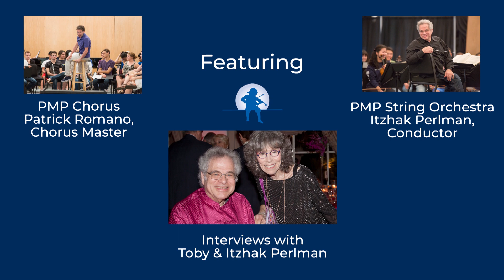Memories of PMP Winter Residency Rehearsals - Part 1: 2010-2015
The Perlman Music Program/Suncoast presents Memories of PMP Winter Residency Rehearsals - Part 1: 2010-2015
featuring
Itzhak Perlman, Conductor
PMP String Orchestra
Patrick Romano, Chorus Master
PMP Chorus